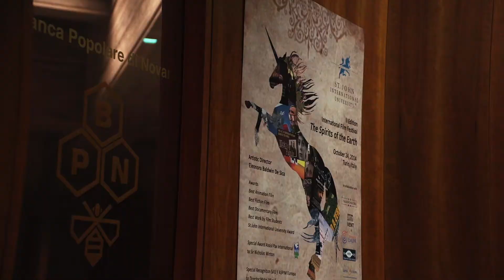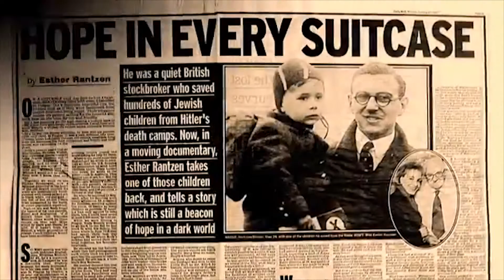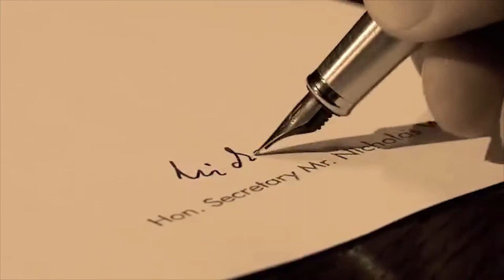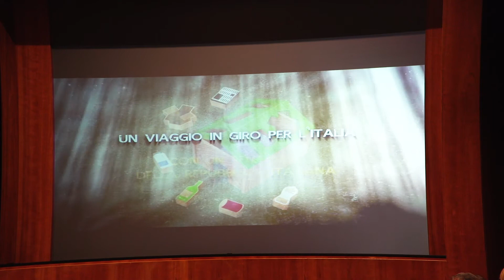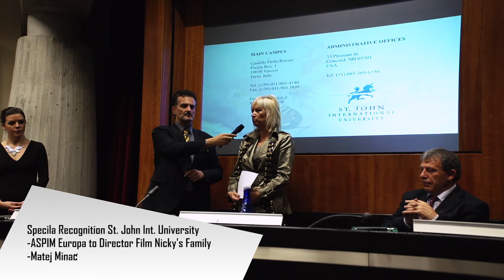St John FilmFestival def HD